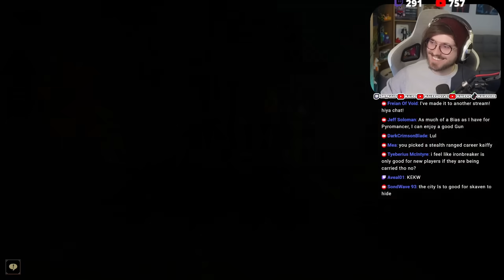HANGING THE BOIS TO DRY! | Vermintide 2 (PVP BETA)